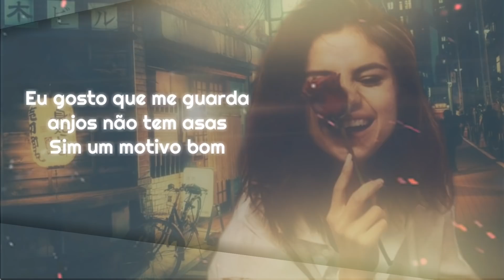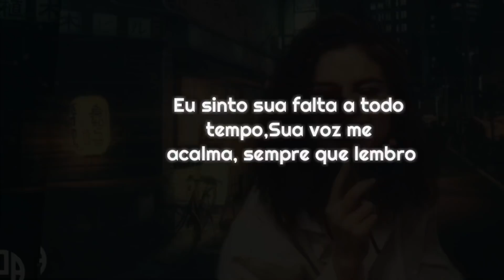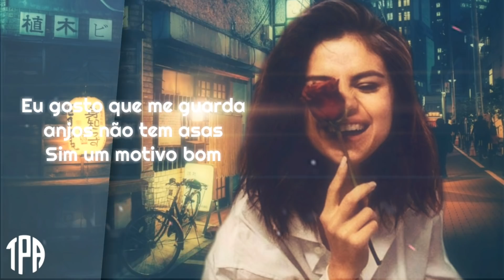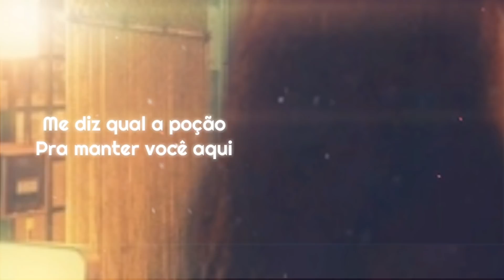Motivo Bom - t h e ô (Prod. Scandi)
Lyric: Tuning Play Art

letra:
Eu gosto que me guarda
anjos não tem asas
Sim um motivo bom
Pra te guardar aqui no meu ...
Coração dispara, mas isso é tão bom
Me diz qual a poção
Pra manter você aqui
Que saudade do que a gente ainda não viveu
Na verdade não sei como falar, ou te explicar que eu...
Deixa pra lá...
Eu sinto sua falta a todo tempo,
Sua voz me acalma, sempre que lembro
Se me abraça eu nem ligo pro tempo,
E nem se hoje estiver chovendo,
Eu to contando as horas só pra te buscar,
enfrento o thanos pra realizar,
que se foda o martelo eu sou merecedor
meu desejo e contigo pra sempre ficar
Não importa onde nega hoje eu vou te ver
E as circuntancias eu vou superar,
Que se foda tudo , que se foda o mundo eu só quero você